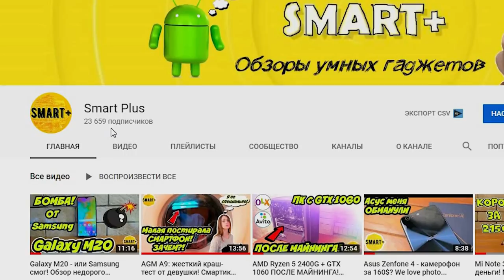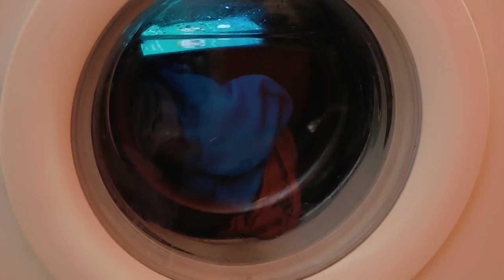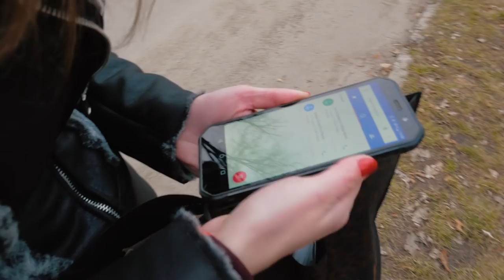КОНКУС! Дарю классный защищенный смартфон! AGM A9 в честь 25000 подписчиков.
Розыгрыш противоударного пыле-водостойкого смартфона AGM A9 со стандартом ip68. iPhone так умеет?
Характеристики:
IP68 / MIL-STD-810G

5,99-дюймовый S-IPS дисплей, соотношение сторон 16:9, разрешение Full HD + (2160 x 1080 пикселей);

восьмиядерный процессор Snapdragon 450 (14 нм техпроцесс) с тактовой частотой 1.8 ГГц;

3 Гб оперативной памяти + 32 Гб накопитель;

12 Мп основная камера с датчиком Sony IMX486;

16 Мп фронтальная камера;

две сим-карты, 3G (WCDMA: B1/2/4/5/8, TD-SCDMA: B34/B39), 4G (LTE-TDD: B38/40/41/B39/B34, LTE-FDD: B1/3/5/7/8/19/20/28)
LTE/4G ALL EU BANDS

сканер отпечатков пальцев на задней панели;

FM-радио (встроенная антенна), режим перчаток (легко используется при ношении перчаток), настроенные JBL 4-ре динамика, NFC;

батарея 5400 мАч (до 8 часов воспроизведения видео) с быстрой зарядкой QC 3.0;

ОС Android 8.1 AOSP+GAPPS

РОЗЫГРЫШ! Для участия:

3) Сделай репост данного видео в одной из своих соц.сетей (Facebook, VK) - страница должна быть "живой", а не для розыгрышей. Если победишь - будем писать туда.
(указать свой ютюб канал - что бы мы могли проверить выполнены ли условия, ютюб канал есть у каждого, кто пользуется им и гуглом; дать ссылку на репост на данное виедо в своей социальной сети, и что бы в случае вашей победы - было куда писать)

1 апреля 2019 года - в 20.00 по Киеву и Москве определим победителя в прямом эфире при помощи рандомайзера, указав номера всех кто принимает участие. Он выберет победителя.